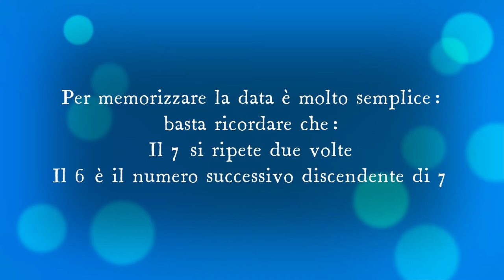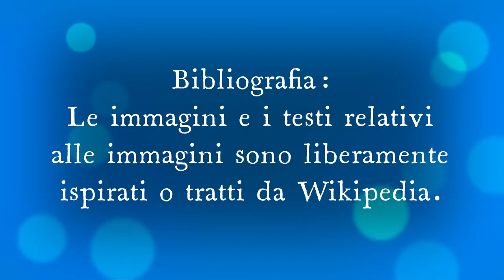Quando si è svolta la prima Olimpiade della storia